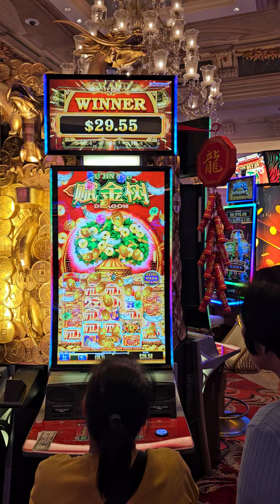September 11, 2024